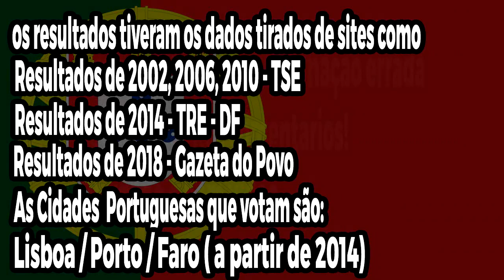As eleições para a presidência do Brasil em Portugal (2002 - 2018)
00:00 - Eleições 2002
01:05 - Eleições 2006
02:17 - Eleições 2010
02:52 - Eleições 2014
03:40 - Eleições 2018